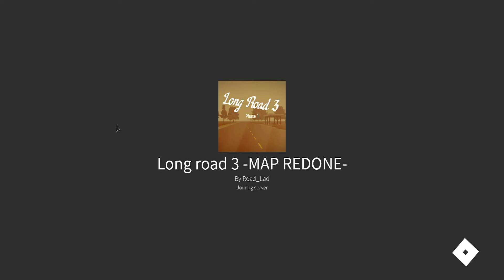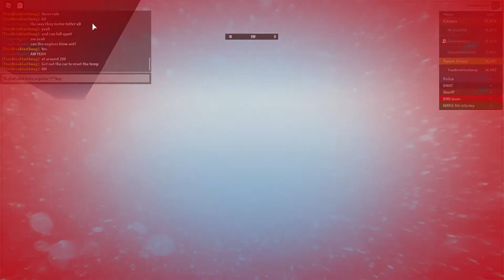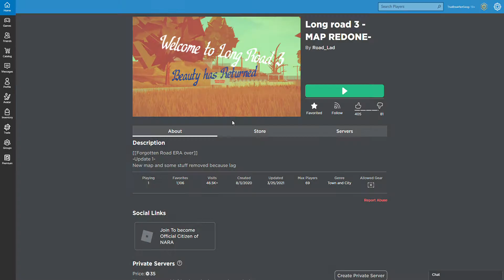roblox long road 3 | 4 big changes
lots of things changed